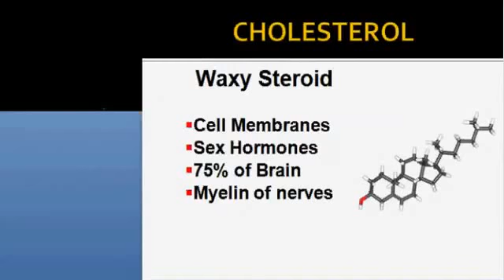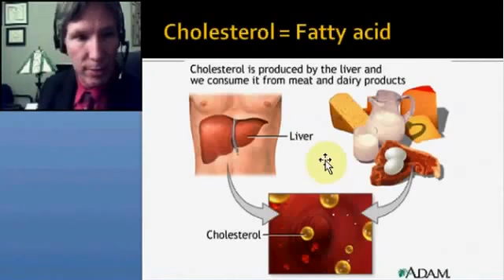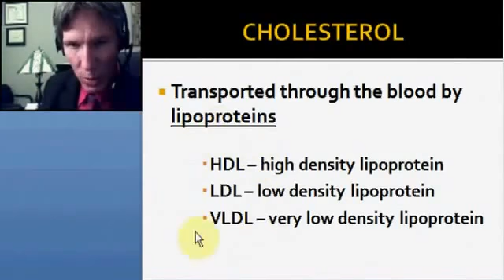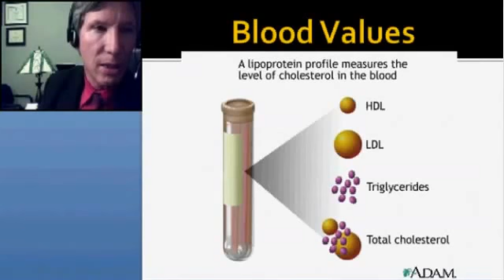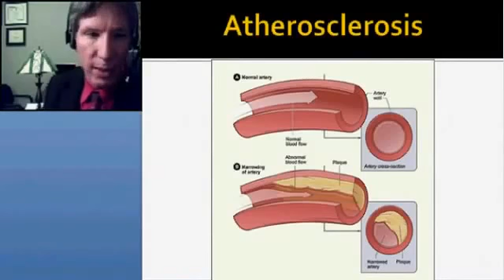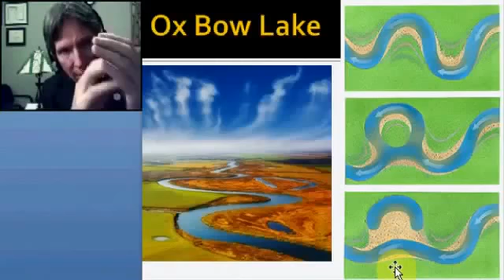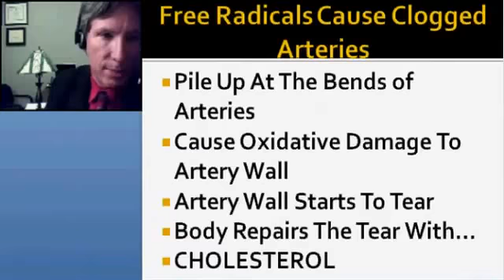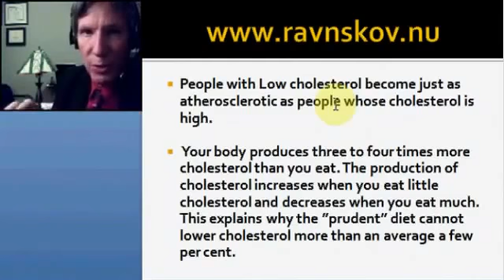Cholesterol Myth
Cholesterol Myth Busting with Dr. Glidden - Everything you know about cholesterol is wrong!
 Cholesterol is not the enemy. As a matter of fact, all your cells and hormones are made of cholesterol, as is much of your brain. Cholesterol is the cure not the cause of atherosclerosis. This video sets the record straight once and for all.

cholesterol metabolism
cholesterol lowering foods
cholesterol lowering
cholesterol lowering diet
cholesterol lowering recipes
cholesterol synthesis khan academy